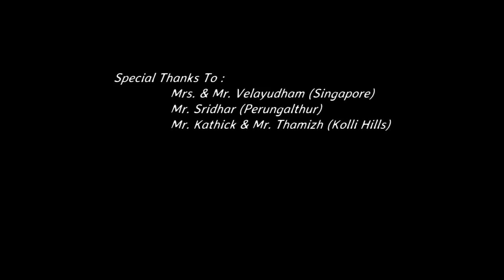#6 Growing Plants by watering weekly (வாரம் ஒரு முறை மட்டுமே நீர் ஊற்றி செடி வளர்க்கும் முறை)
சாலையோரம் மரக்கன்று நடும் ஆர்வலர்கள்  சந்திக்கும் மிகப் பெறிய சவால் அவைகளுக்கு அடிக்கடி நீர் ஊற்றுவது.

சனி / ஞாயிறுகளில் மட்டுமே அவைகளுக்கு நீர் ஊற்ற முடியும் என்ற நிலையில் மற்ற காலங்களில் அந்தக் கன்று காய்ந்து வாடாமல் இருக்க ஓர் எளிய வழிமுறை - கரும்புச் சக்கை.

செடிகளை மண்ணில் நடும் முன்பே கரும்புச் சக்கை போட்டு நிரப்புதல் மற்றும் செடியின் வேரைச் சுற்றியும் கரும்புச் சக்கைகளால் மூடாக்கு இடுதல்.

இவை இரண்டுமே ஒரு வாரத்திற்கு மண்ணில் ஈரம் காயாமல் செடியினை காக்கிறது.